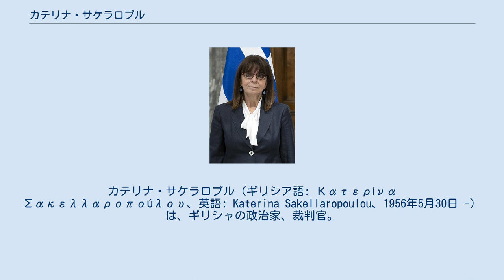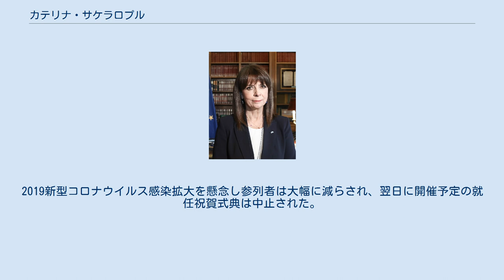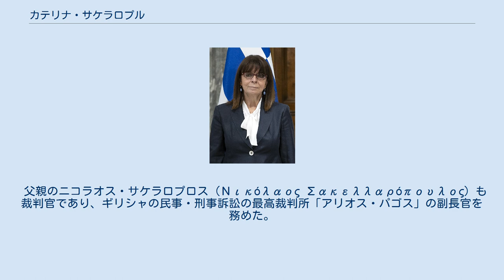カテリナ・サケラロプル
カテリナ・サケラロプル（ギリシア語: Κατερίνα Σακελλαροπούλου、英語: Katerina Sakellaropoulou、1956年5月30日 -）は、ギリシャの政治家、裁判官。
2020年3月13日に大統領に就任した。
ギリシャ初の女性大統領である。
 1956年5月30日にテッサロニキに誕生し、1978年にアテネ大学法学部を卒業した。
1980年代からギリシャの行政訴訟の最高裁判所に当たる国家評議会に勤務し、1989年から1990年までパリ第2大学（パンテオン・アサス）で学んだ。
2018年10月からは女性として初めて国家評議会の議長を務めた。
憲法や環境法を専門とする。
 2020年10月9日撮影 2020年1月15日にミツォタキス首相はサケラロプルをギリシャの新たな大統領候補として発表した。
1月22日のギリシャ議会における大統領選挙では与党・新民主主義党の他、野党・急進左派連合などの支持も得て国会議員300人中261人が賛成し、サケラロプルは大統領に選出された。
3月13日に議会において、ギリシャ正教会大主教立ち合いのもと、就任宣誓式が行われた。
2019新型コロナウイルス感染拡大を懸念し参列者は大幅に減らされ、翌日に開催予定の就任祝賀式典は中止された。
 ギリシャはヨーロッパの他の国々と比べて政界に女性が少なく、欧州ジェンダー平等研究所が発表するジェンダー平等指数では最下位となっていた。
今回のサケラロプルの大統領就任にはこうした批判に対抗する意図もあったと見られている。
なお、ギリシャでは政治の実権は首相が有しており、大統領は儀礼的な存在である。
 父親のニコラオス・サケラロプロス（Νικόλαος Σακελλαρόπουλος）も裁判官であり、ギリシャの民事・刑事訴訟の最高裁判所「アリオス・パゴス」の副長官を務めた。
サケラロプルは離婚しており、現在はパヴロス・コツォニスという弁護士の男性とパートナーの関係にある。
また、元夫との間にはニオヴィという娘がいる。
コツォニスとニオヴィは共に3月13日の宣誓式にも出席した。